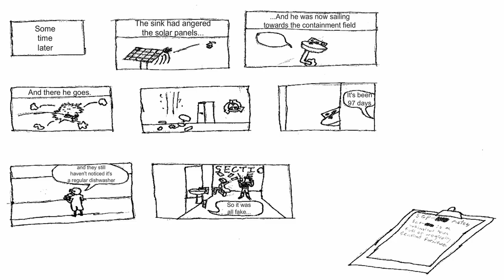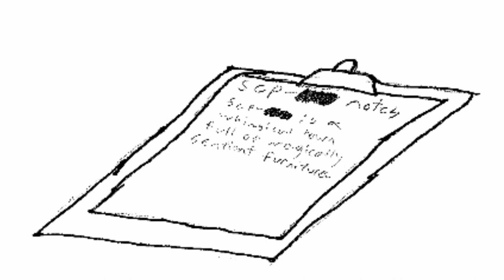Kitchen Appliance Animation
An animated short project that me and a few others worked on.
Credits:
-Editing, Intro, Part 1, and Outro: @NotoriousICG (me)
-Background art and ideas: @Twiggy1942
-Part 2 Animation: @HendrickNation9
-Part 3 Animation: Matthew (no channel)
Music in order of use:
Chapters:
0:00 Intro
0:10 Part 1
1:08 Part 2
1:55 Part 3
2:47 Outro